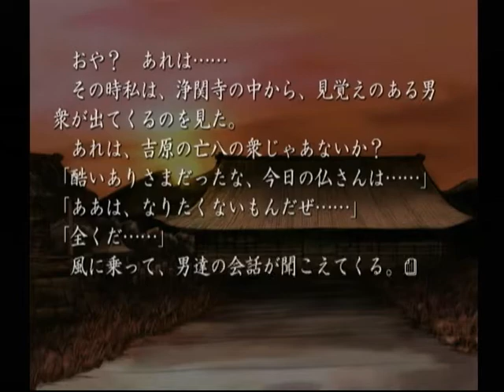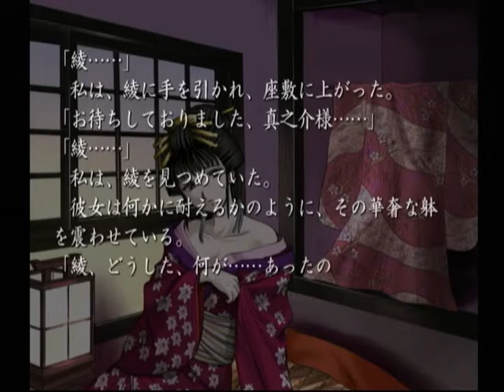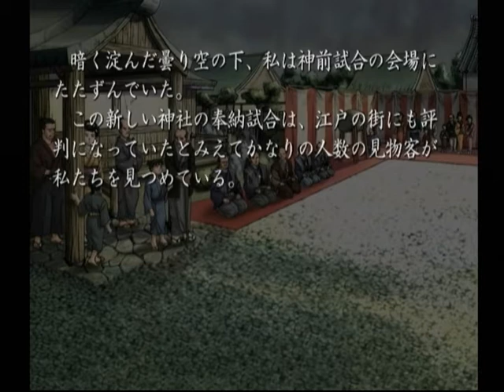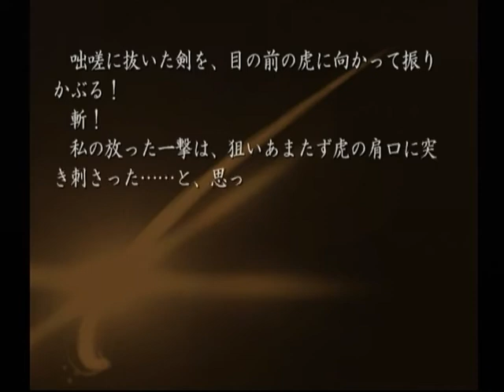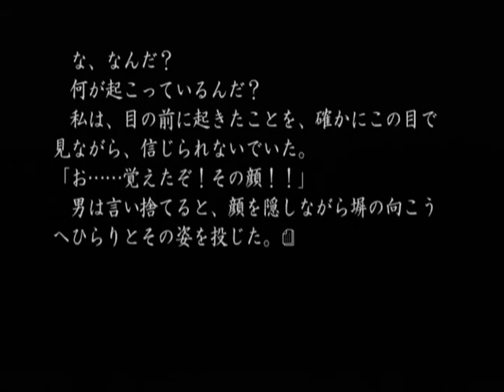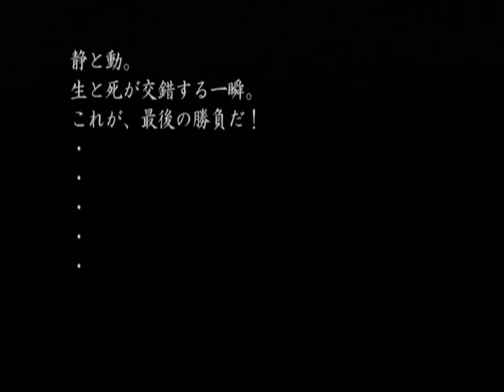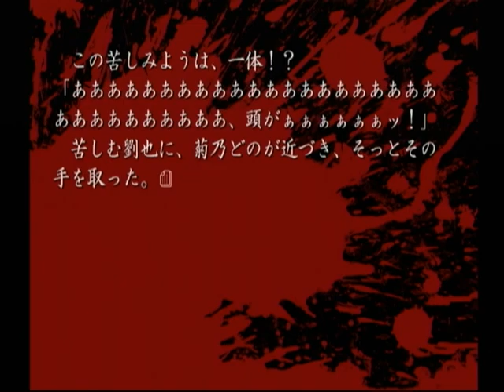【DC】久遠の絆 再臨詔 ベストエンド Part３６ ～私……真之介様以外の殿方と……もうあんな事はしたくないんです…… 【スタートオンゲームズ】【スタゲー】【JAPAGE】